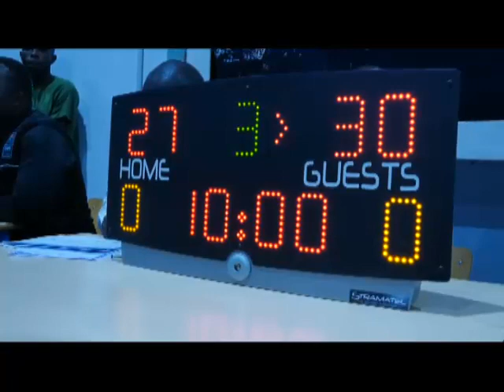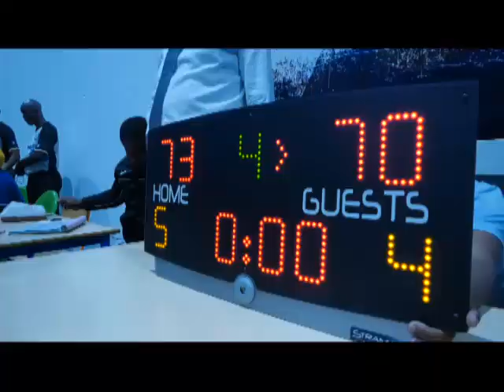Finale Coupe du Congo de Basketball: BC Virunga 73-70 BC Ami BK | Résumé et quelques temps fort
Résumé finale coupe du Congo de basketball numéro : 40

Vainqueur de BC ami BK en finale de la 40 ème édition 73-70, ce mercredi 20 septembre, les montagnards de BC Virunga ont été sacrés champions du Congo chez homme au terrain kis de Bismarck biyombo.